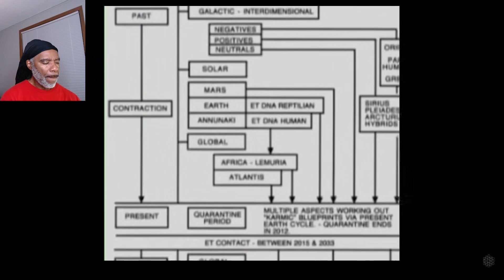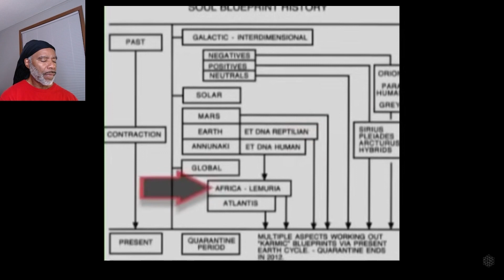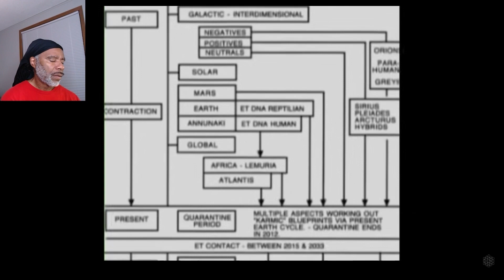Nothing’s outside of you is real?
Is it all in your mind?